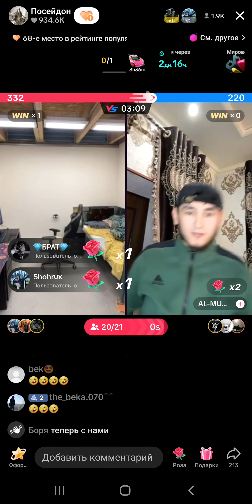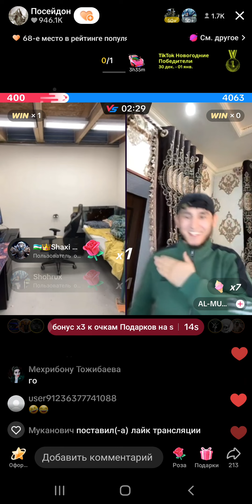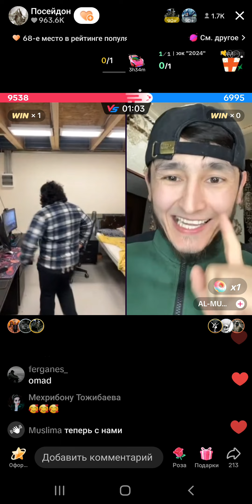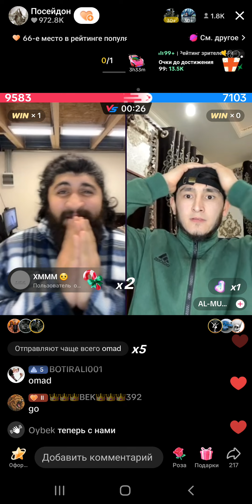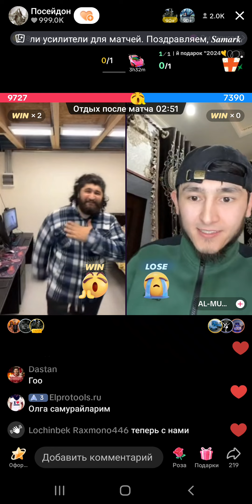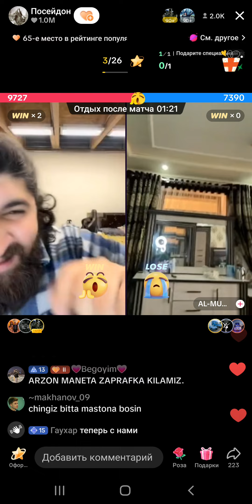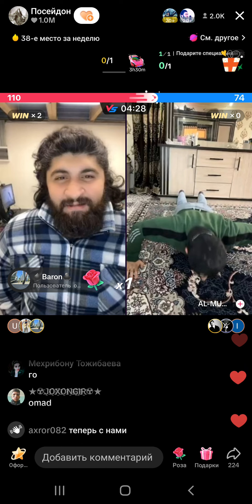CHINGIZ YANA REKDA